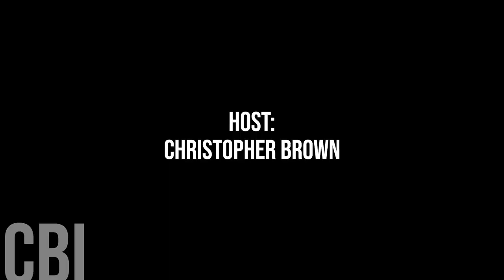683. Russell Councillor Lisa Deacon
Today we are honoured to chat with Russell Councillor Lisa Deacon

Cross Border Interviews was Produced and Edited by Miranda, Brown & Associates Inc